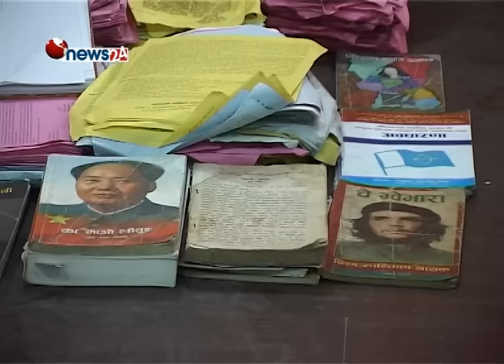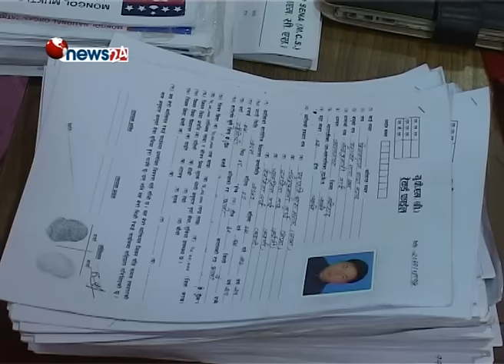भूमिगत सैन्य दस्ताका प्रमुखसहित १३ जना हतियारसहित पक्राउ - NEWS24 TV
मंगोल मुलबासी राष्ट्रिय फोर्स नामक भूमिगत सैन्य दस्ताको प्रमुख सहित १३ जनालाई प्रहरीले हतियारसहित पक्राउ गरेको छ । दस्ताले बैंक तथा वित्तीय संस्थाहरुमा लुटपाट गर्ने र प्रहरी कार्यालयमा समेत आक्रमण गर्ने योजना बनाएको समेत खुलेको छ ।